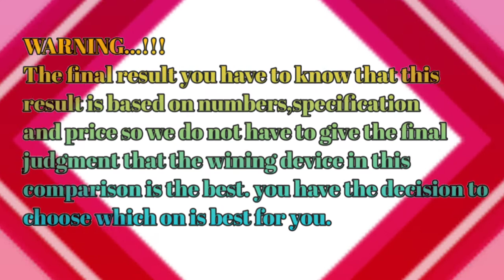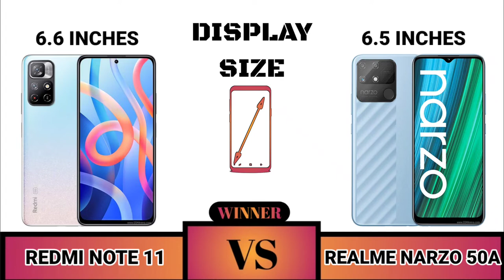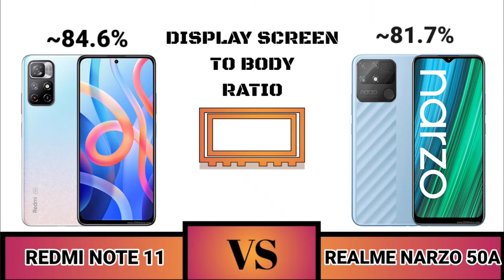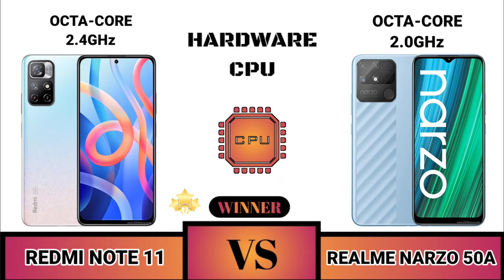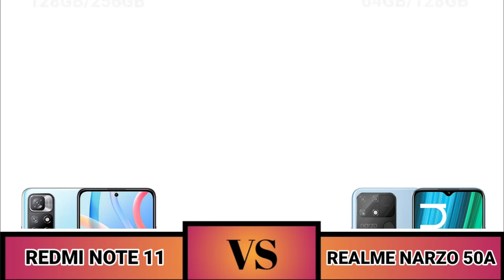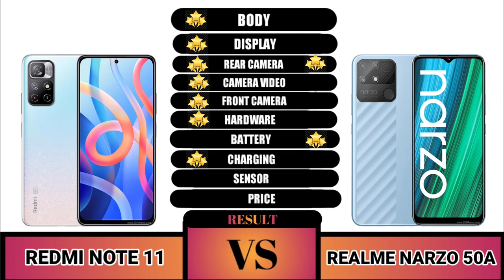Redmi Note 11 Vs Realme Narzo 50a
Redmi Note 11 VS Realme Narzo 50a Yang Merupakan Ponsel Terbaik Di Kelas Nya.

SAHABAT GADGET